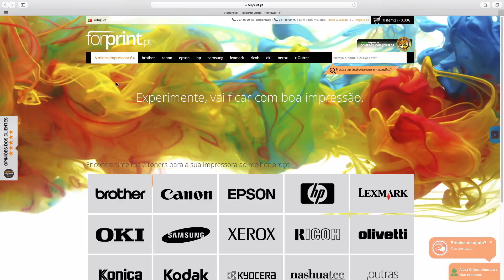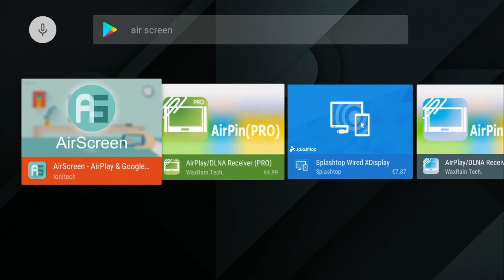Como Mostrar o Ecrã do TELEMÓVEL Android & iPhone na TV GRATUITAMENTE 📺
Hoje vamos ver como mostrar o ecrã do telemóvel Android ou iPhone na tela da TV de forma gratuita.

Minix U9H

✅ VIDEOS SUGERIDOS  ✅